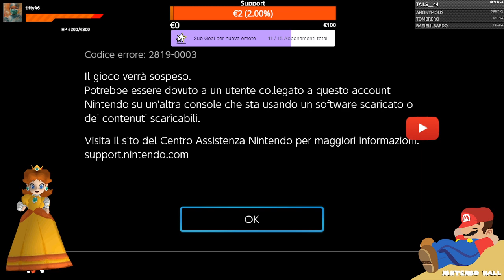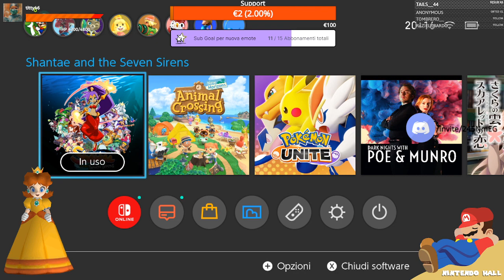🔴Una mezza geniessa sexy in vacanza? Shantae and the Seven Sirens (Hard Run) waiting Shantae Advance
🔴 Una mezza geniessa sexy in vacanza? Shantae and the Seven Sirens Definitive (HARDCORE) Mode Run - Part 1/2 - aspettando Shantae Advance: Risky Revolution

The Half-Genie hero returns in her biggest, wettest, wildest adventure yet! Hair-whip, dance, and explore a mysterious land to stop the Seven Sirens!
Shantae is back in an all-new tropical adventure! In her fifth outing, the Half-Genie hero gains new Fusion Magic abilities to explore a vast sunken city, makes new Half-Genie friends, and battles the Seven Sirens in her biggest, most thrilling quest yet! Featuring multiple towns and more labyrinths than ever before, an awesome aquatic journey full of danger and discovery awaits!

Key Features:
• Traverse an expansive, interconnected world above and below the sea!
• Use Fusion Magic to change instantly between new creature forms!